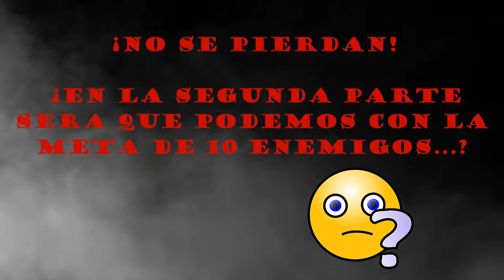Tom Clancy's Rainbow Six Vegas - Reto De Los 10 Enemigos (Gado y Lekiam)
Espero que les haiga gustado este gran Gameplay chicas y chicos con mi amigo Gado jajjajajaj :D haciendo un gran reto de los 10 enemigos. Si te gusto esta 1 PARTE no te pierdas la segunda parte jajajjajaj like si te gusto y te sacamos una sonrisa :) NO OLVIDES SUSCRIBIRTE Y ACTIVAR LA CAMPANITA PARA QUE NO TE PIERDAS NINGÚN VÍDEO. GRACIAS :) :D